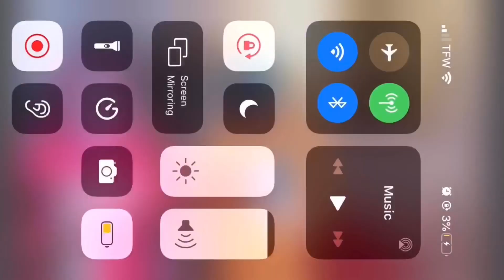Confusing Guy - Pregnant Virgin (Official Music Video)